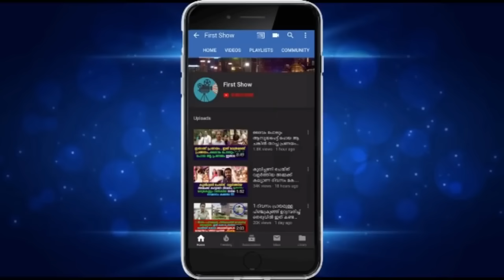അമ്മയെ സ്നേഹിക്കുന്നവർ ഒരു നിമിഷം പൊട്ടിക്കരഞ്ഞുപോകും !!